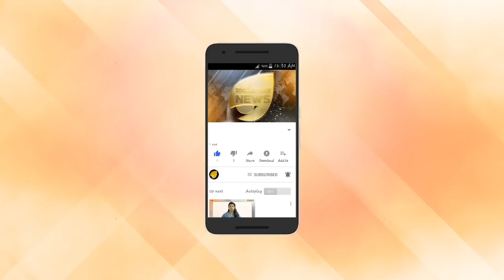രാഹുലിന് എതിരെ കൊട്ടാര വിപ്ലവം. പാർട്ടി പിടിക്കാൻ സോണിയ ക്യാമ്പ്.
രാഹുലിന് എതിരെ കൊട്ടാര വിപ്ലവം. പാർട്ടി പിടിക്കാൻ സോണിയ ക്യാമ്പ്. വില്ലുവിളിച്ച് സോണിയ വിരുദ്ധർ